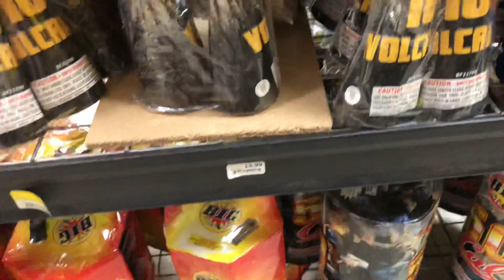Avi Fireworks Store Walkthrough - Fountain Section With Pricing May 2021!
Here’s a little bonus footage from my walkthrough of the Avi Fireworks Store In Laughlin, Nevada!  This is the small fountain shelf with pricing!  Shout Out To Redbeard!